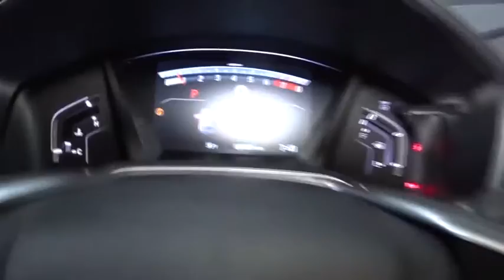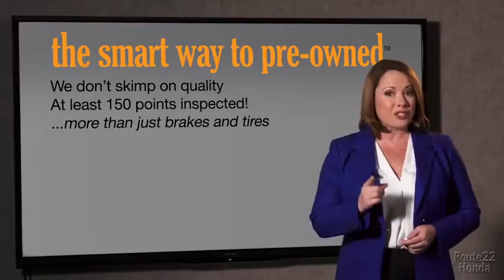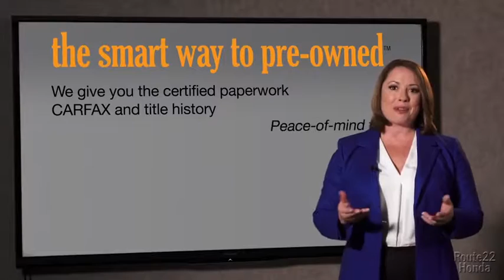2018 Honda CR-V Hillside, Newark, Union, Elizabeth, Springfield, NJ 187346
2018 Honda CR-V available in Hillside, New Jersey at Route 22 Honda. Servicing the Newark, Union, Elizabeth, Springfield, NJ area.

Radio w/Seek-Scan, Clock and Steering Wheel Controls,Radio: AM/FM/SiriusXM Audio System -inc: 180-Watts, 8 speakers, 7 display w/high-resolution WVGA (800x480) electrostatic touch-screen, customizable feature settings, Bluetooth streaming audio and HandsFreeLink, Pandora compatibility, Radio Data System (RDS), Speed-Sensitive Volume Control (SVC), USB audio interface w/1.0-amp port in center console, USB smartphone/audio interface w/1.5-amp port in center console, 12-volt power outlets (front and center console), HondaLink, Apple CarPlay/Android Auto, SMS text message function and 2.5-Amp charging ports in 2nd-row,Integrated Roof Antenna,Audio Theft Deterrent,2 LCD Monitors In The Front,Body-Colored Power Heated Side Mirrors w/Convex Spotter, Manual Folding and Turn Signal Indicator,Body-Colored Door Handles,Power Liftgate Rear Cargo Access,Body-Colored Front Bumper w/Black Rub Strip/Fascia Accent and Metal-Look Bumper Insert,Deep Tinted Glass,Black Bodyside Cladding and Black Wheel Well Trim,Express Open/Close Sliding And Tilting Glass 1st Row Sunroof w/Sunshade,Fully Galvanized Steel Panels,Clearcoat Paint,LED Brakelights,Black Rear Bumper w/Metal-Look Rub Strip/Fascia Accent,Fully Automatic Projector Beam Halogen Daytime Running Auto High-Beam Headlamps w/Delay-Off,Wheels: 18 Alloy,Chrome Grille,Steel Spare Wheel,Tailgate/Rear Door Lock Included w/Power Door Locks,Lip Spoiler,Speed Sensitive Variable Intermittent Wipers,Tires: P235/60R18 103H All-Season,Fixed Rear Window w/Fixed Interval Wiper, Heated Wiper Park and Defroster,Chrome Side Windows Trim and Black Front Windshield Trim,Front Fog Lamps,Compact Spare Tire Mounted Inside Under Cargo,Trip Computer,Leather Gear Shift Knob,Distance Pacing w/Traffic Stop-Go,Leatherette Door Trim Insert,Systems Monitor,Full Carpet Floor Covering -inc: Carpet Front And Rear Floor Mats,Roll-Up Cargo Cover,Compass,Day-Night Auto-Dimming Rearview Mirror,Remote Releases -Inc: Mechanical Fuel,Engine Immobilizer,Driver Foot Rest,Seats w/Leatherette Back Material,Full Cloth Headliner,Heated Front Bucket Seats -inc: driver's seat w/12-way power adjustment, including 4-way power lumbar support, 2-position memory and front passengers seat w/4-way power adjustment,Remote Keyless Entry w/Integrated Key Transmitter, Illuminated Entry, Illuminated Ignition Switch and Panic Button,Dual Zone Front Automatic Air Conditioning,1 Seatback Storage Pocket,Locking Glove Box,Full Floor Console w/Covered Storage, Mini Overhead Console w/Storage and Conversation Mirror,Cargo Area Concealed Storage,Perimeter Alarm,Cruise Control w/Steering Wheel Controls,Power Rear Windows and Fixed 3rd Row Windows,60-40 Folding Split-Bench Front Facing Manual Reclining Fold Forward Seatback Rear Seat,Front Map Lights,Driver And Passenger Visor Vanity Mirrors w/Driver And Passenger Illumination,Power Door Locks w/Autolock Feature,Interior Trim -inc: Simulated Wood Instrument Panel Insert, Simulated Wood Door Panel Insert, Metal-Look Console Insert and Chrome/Metal-Look Interior Accents,Manual Adjustable Front Head Restraints and Manual Adjustable Rear Head Restraints,Trunk/Hatch Auto-Latch,Air Filtration,Rear Cupholder,Valet Function,Fade-To-Off Interior Lighting,Digital Display,Manual Tilt/Telescoping Steering Column,Carpet Floor Trim,Outside Temp Gauge,Proximity Key For Doors And Push Button Start,Delayed Accessory Power,Leather Seat Trim,Gauges -inc: Speedometer, Odometer, Engine Coolant Temp, Tachometer, Trip Odometer and Trip Computer,Door Mirrors,HomeLink Garage Door Transmitter,Sliding Front Center Armrest and Rear Center Armrest,FOB Controls -inc: Remote Engine Start,Front Cupholder,Cargo Space Lights,HVAC -inc: Underseat Ducts and Console Ducts,Power 1st Row Windows w/Driver And Passenger 1-Touch Up/Down,Driver / Passenger And Rear Door Bins,Leather/Metal-Look Steering Wheel,Automatic Full-Time All-Wheel Drive,Electric Power-Assist Speed-Sensing Steering,Multi-Link Rear Suspension w/Coil Springs,Permanent Locking Hubs,36-Amp/Hr 410CCA Maintenance-Free Battery,Engine: 1.5L I-4 16-Valve DOHC -inc: single-scroll MHI TD03 turbo and internal wastegate,4-Wheel Disc Brakes w/4-Wheel ABS, Front Vented Discs, Brake Assist, Hill Hold Control and Electric Parking Brake,Transmission: Continuously Variable w/Sport Mode,Gas-Pressurized Shock Absorbers,14 Gal. Fuel Tank,Strut Front Suspension w/Coil Springs,Front And Rear Anti-Roll Bars,GVWR: 4,695 lbs,Quasi-Dual Stainless Steel Exhaust,5.64 Axle Ratio,Electronic Stability Control (ESC),Back-Up Camera,Road Departure Mitigation Lane Departure Warnin